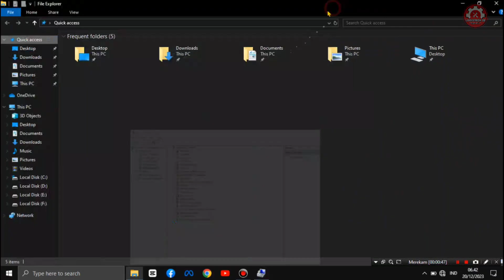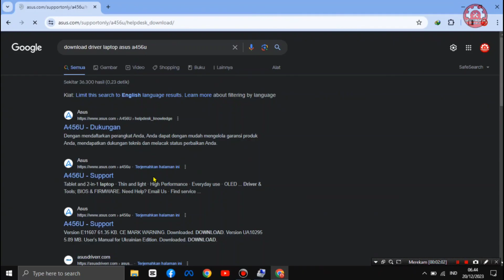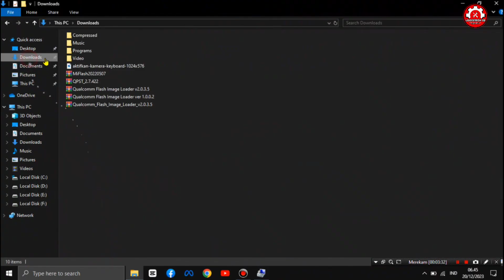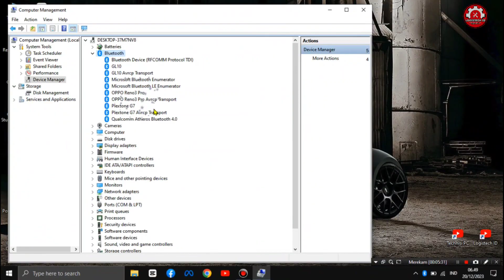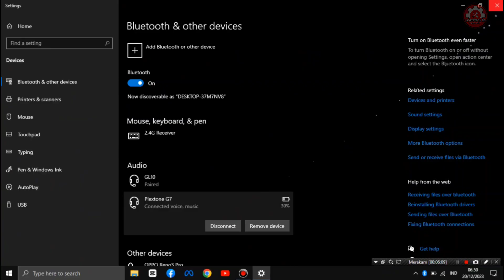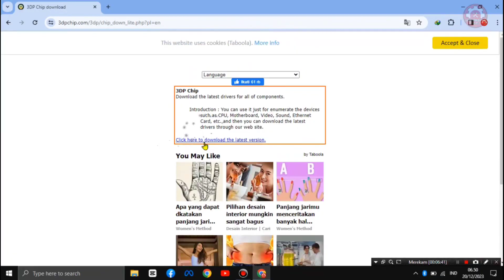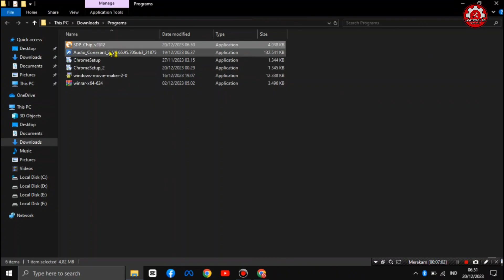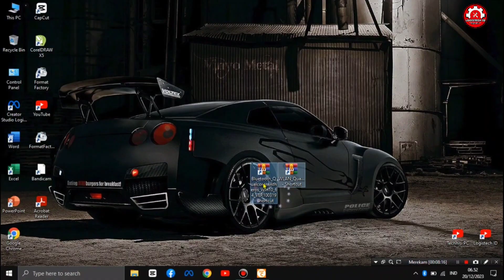BLUETOOTH MISSING FROM DEVICE MANAGER WINDOWS 10 FIX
Can't find Bluetooth in Device Manager? Don't panic. This tutorial provides clear solutions to restore the missing Bluetooth option in Windows 10 Device Manager and get your wireless connections working again.